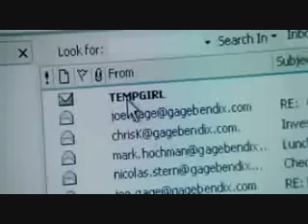Lisa Sheridan [Obsessed] Tribute